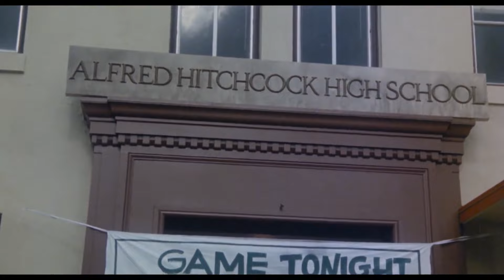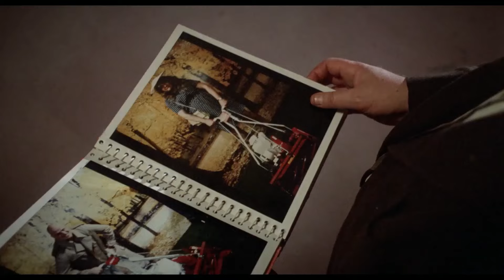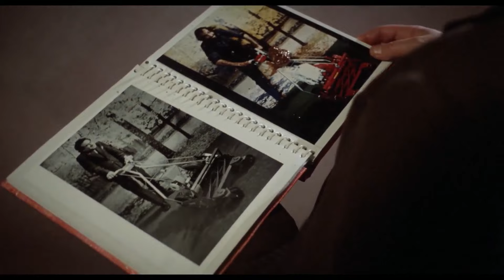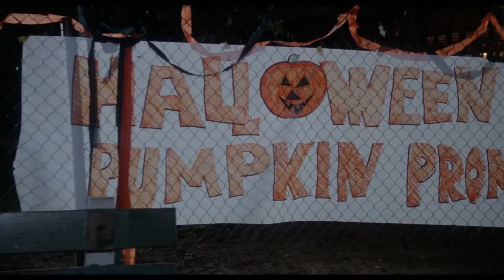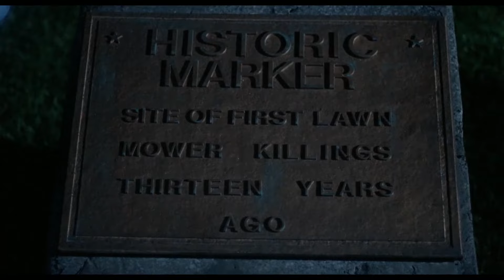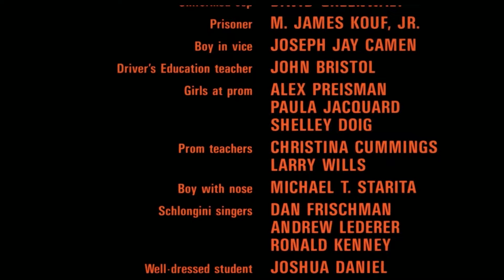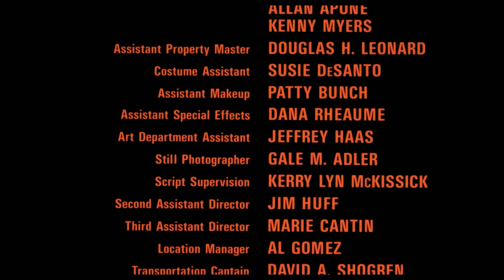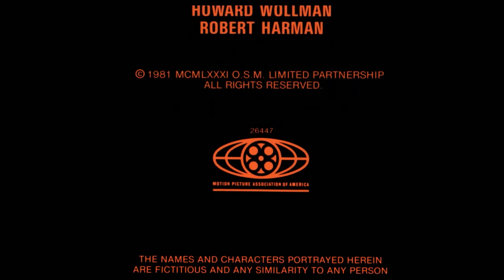WACKO! THE LAST HORROR SHOW | Full SLASHER PARODY Movie HD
Fans of Scary Movie and The Final Girls will love The Last Horror Show, one of the original Slasher Spoofs of its kind... Thirteen years after the "Lawnmower Killer" killed her sister, high school student Mary Graves and obsessed detective Dick Harbinger are on the lookout for the killer to reappear during the annual Halloween Pumpkin Prom.

Wacko! The Last Horror Show (1982)
Genres: Horror, Spoof